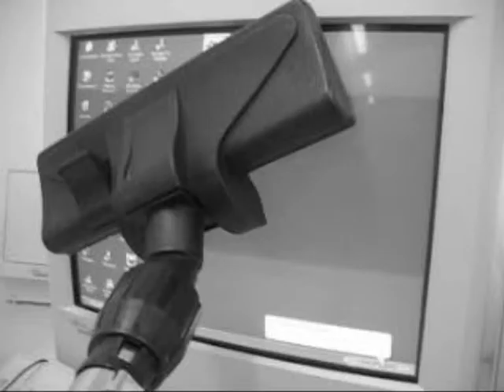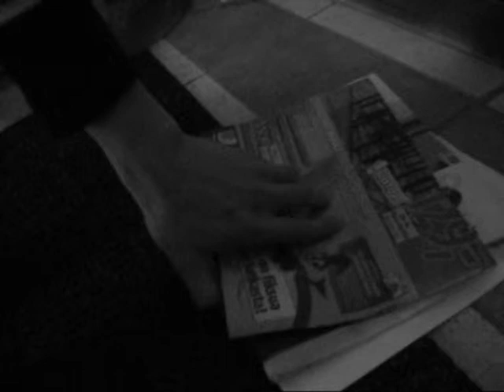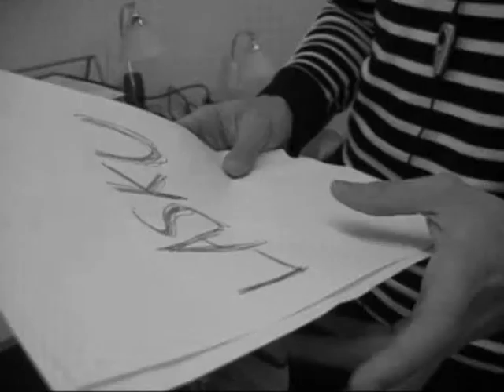Väärä Jalka -the movie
Short film. Please comment.
The language is finnish, but they're not really saying anything worthwhile so you're not missing anything if you don't understand. The title is "Wrong Foot" in english.

Script and directing: Thomas Laine
Editing: Thomas Laine
Cast(in order of appearance): Ville Laine, Peter Laine, Mathias Nummela

Camera: Canon digital IXUS 60